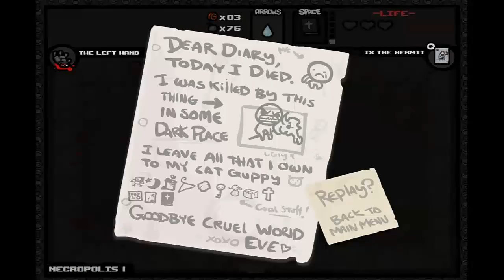Binding of Isaac Episode 15 " Not EVEn "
See what I did there? huh??? HUH? yea... I know really bad pun.